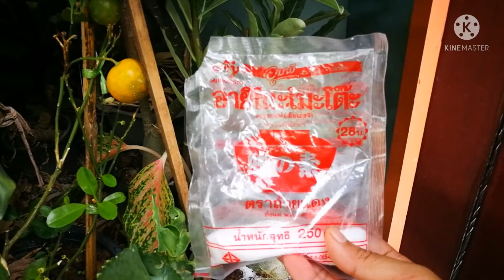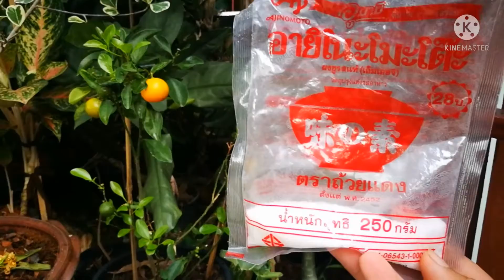เร่งดอกชวนชม เพื่อคู่กับต้นส้มจี๊ด สายมูต้องมีจ้า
📌ใครสายมู ต้องมีน่ะคะทุกคน มีชวนชมที่ออกดอกและตั้งคู่กับส้มจี๊ด ว้าวววว มันดีม่กค่ะทุกคน เป็นไม้มงคลเสริมดวงเรื่องการเงินน่ะคะ ลองทำดูน๊าาาา

⭐กดติดตามเพื่อเห็นคลิปวิดีโอของช่องเราก่อน ใครรักแม่ญาและน้องเตเต้ กดติดตามนะคะ 🙏❤❤

หรือ FB : Methika sririn

ติดตามเรื่องราวดีๆ ความซื่อๆของเราแม่ลูก น่ารักจริงใจ ซื่อตรงตามประสาคนไม่เก่งไอทีแต่อยากลองทำ